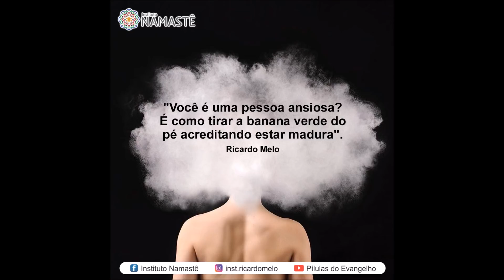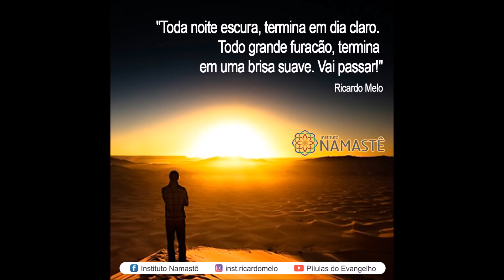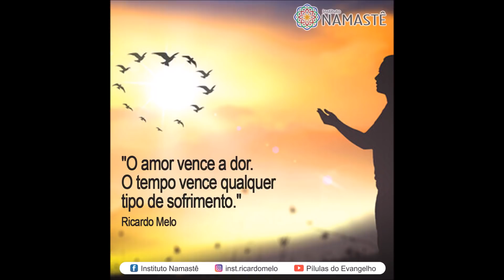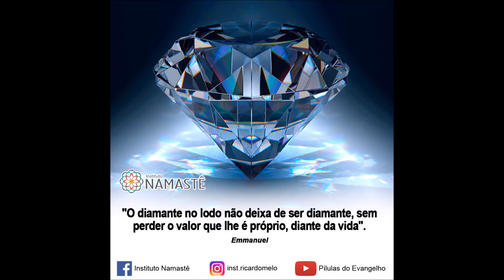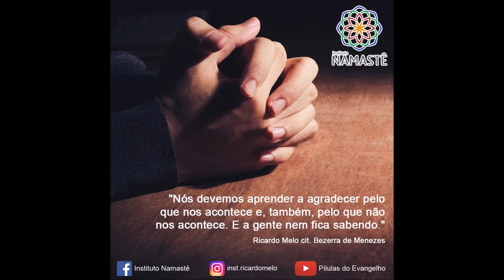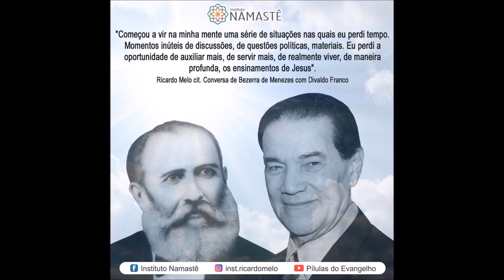Pílulas do Evangelho - Qual é um dos Maiores Obstáculos da Nossa Felicidade? - 20180329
*Siga as Postagens no INSTAGRAM*

❣ * Novo Depoimento:  A Transformação do Spiritual Coaching em Minha Vida!

❣ Uma Feliz Páscoa a Você e Sua Família!❣